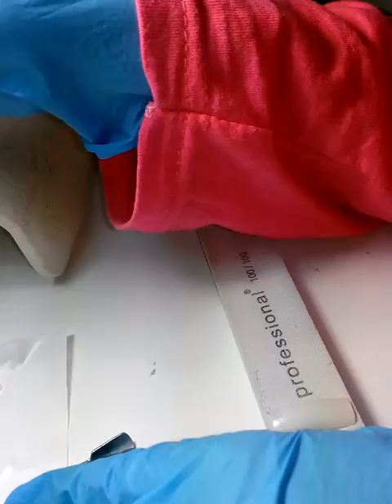One Stroke orchid